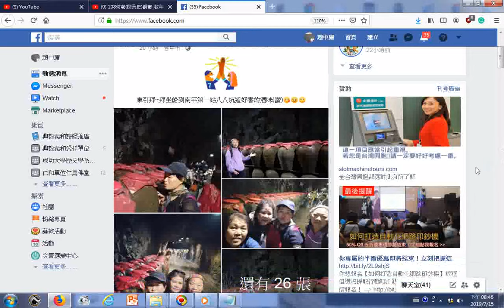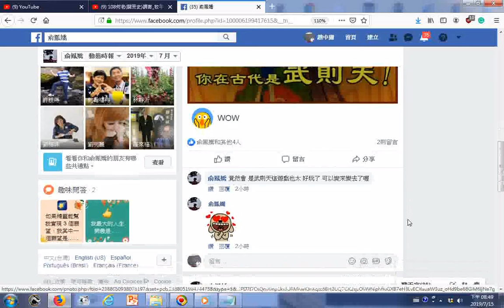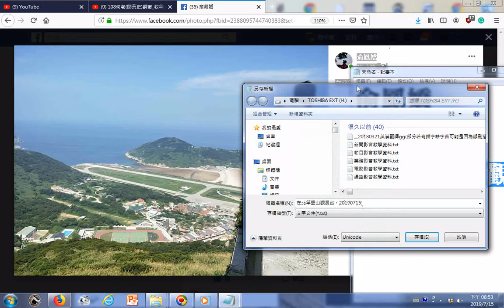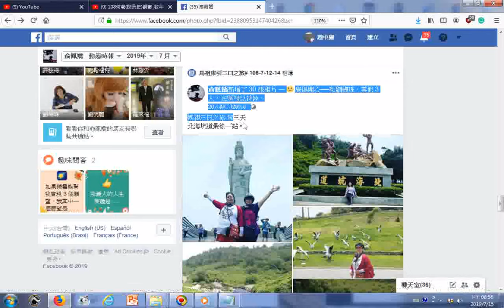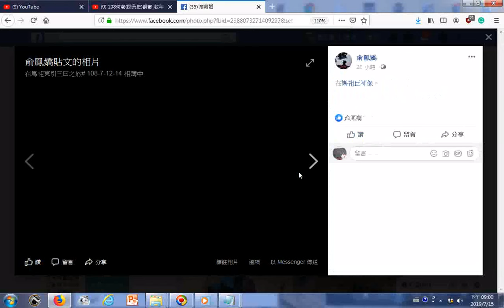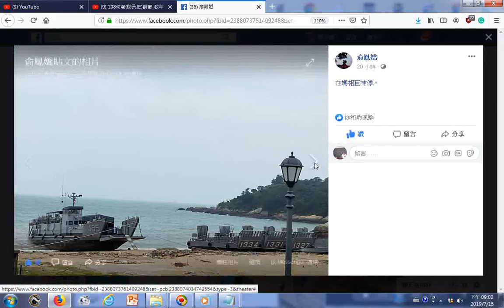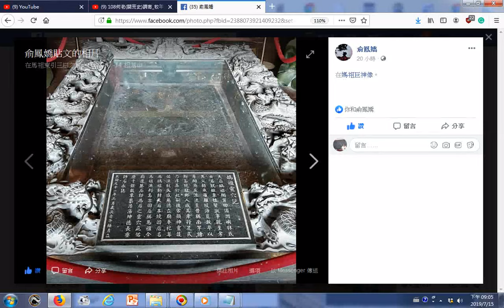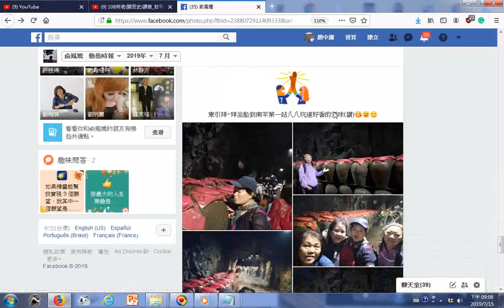music+在北竿壁山觀景台、八八坑道、媽祖三日之旅 第三天含媽祖神巨像、媽祖靈穴記福建連江縣馬祖澳列島南竿塘20190715FB阿祖級網友俞鳳嬌拍照錄影影像瀏覽螢幕錄影